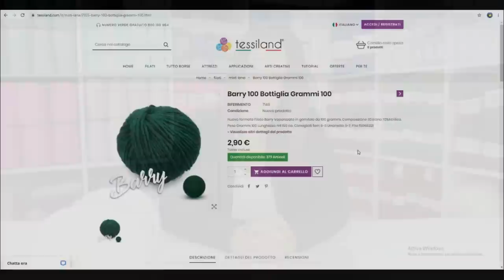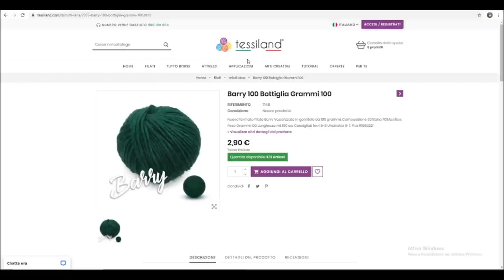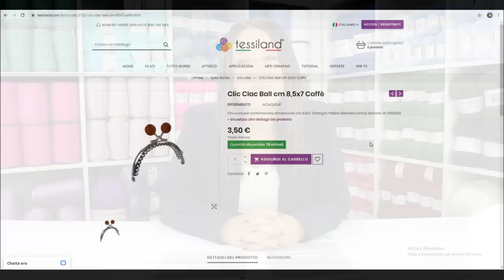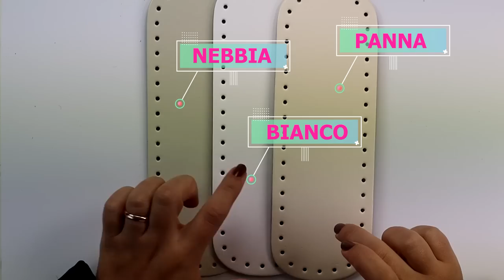Rubrica Tessiland Condivision. I fondi per borsa a uncinetto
Nuovi spunti creativi grazie alle VOSTRE creazioni postate sulla nostra pagina Facebook MEGLIO DI MAGLIA dal 21 al 27 Settembre!
𝗖𝗿𝗼𝗻𝗶𝘀𝘁𝗼𝗿𝗶𝗮 𝗱𝗲𝗹𝗹𝗮 𝗽𝘂𝗻𝘁𝗮𝘁𝗮:
🔵-𝗣𝗿𝗶𝗺𝗮 𝗰𝗿𝗲𝗮𝘇𝗶𝗼𝗻𝗲:
Emanuela Cerretani ci mostra 2 maglie ai ferri ispirate a un tutorial di Criss che Emanuela ha realizzato per marito e figlio ;) Ecco cosa ha adoperato:
🔵 -𝘀𝗲𝗰𝗼𝗻𝗱𝗮 𝗰𝗿𝗲𝗮𝘇𝗶𝗼𝗻𝗲:
Imma Di Lorenzo ci mostra (e ci commenta!) la coperta realizzata con:
🔵-𝘁𝗲𝗿𝘇𝗮 𝗰𝗿𝗲𝗮𝘇𝗶𝗼𝗻𝗲:
Rosaria Altieri ci mostra (e ci piega!!!) come ha realizzato il suo 5 spicchi! Il progetto che ha ottenuto più like questa settimana!
Ecco cosa ha adoperato Rosaria e il tutorial della Fata Tuttofare  che ha seguito:
Per l'approfondimento ecco i link dei fondi per borsa a crochet che ti consentiranno di fare le tue creazioni  diy (do it yourself) con le diverse tipologie di  filo spiegate da Valentina!
⏱️ TIMESTAMPS ⏱️
00:00 -Intro: di cosa ci parlerà oggi Valentina?
00:45 -I maglioncini di Emanuela con Ecodonny
03:59 -La coperta della Zia Maria! 91 anni di creatività
08:57 -Assistenza: Importanti dettagli per non sbagliare l'acquisto
12:25 -Il 5 spicchi di Rosaria
16:14 -Panoramica sui nuovi fondi per borsa
21:53 -Saluti e prossimi appuntamenti
𝗦𝗰𝗼𝗽𝗿𝗶 𝗶 𝗻𝗼𝘀𝘁𝗿𝗶 𝘀𝗲𝗿𝘃𝗶𝘇𝗶:
📦Packaging eco-sostenibile
🛒Ordini telefonici
🔴Pagamenti possibili:
•💳Carta di credito
•🏦Bonifico bancario